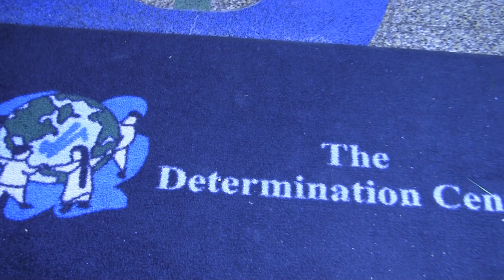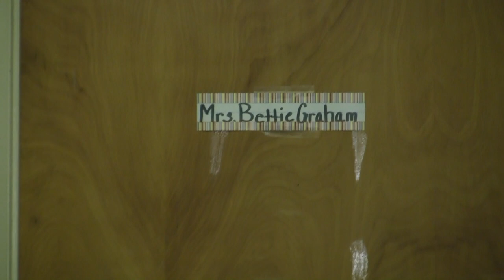Determination Center Video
Comedian: Okay hi everybody. How you doing today? Hi everybody youtube, everybody on the Internet, world. Hi my name is K-Ron Simpson and you're here at the determination center.

Boy Voice: Action! Go!
Bettie and kids voice over: [clapping] no hesitation, no demonstration, ready, lets, go.
Fade out clapping

Heather Voiceover: Bettie Graham is the CEO and founder of the determination center and she is determined to make a difference.

Bettie: The Determination Center is an after school program structured to complement a child's academic needs in collaboration with a child's school. We offer homework assistance, social development, life skills, and loads of fun. We strive to enhance the lives of both our students and their families. We offer life-changing experiences helping our students to become self-motivated, self directed and confident in their accomplishments. At the determination center we believe we offer children the opportunity and the skills to have a healthy and happy and productive life.

Bettie: Tatiana I keep telling you to stop opening up the door.
Fade sound

Ahmaad Graham: 23 years with my mom and she does a lot of things she takes on a lot of responsibilities.
Well my mom is a very spiritual person so that drives her and also just herself, of how far she came and where she came from it drives her.

Bettie: I grew up in Mississippi there is thirteen of us, my parents died when I was very young, my sister raised me, but I graduated from Wisconsin, I met my husband, um, I have four children. Two daughters and twin sons. She should run for president. Do not come outside with the cup. Do not come outside with the cup.
Fade audio

Jatara Robinson: You know she has her kind side where they get everything that they want, but then she has her side where she is like ok now its time for them to sit down. But they love her and I just like seeing them when they come in that is the first place run to is to her to say good afternoon to give her hugs and everything.

Ball playing video audio up full

Mandella Day: What I like most about Ms. Graham is that she is a good influence on little kids and how she took me and my family to church every Saturday, Sunday I mean, when we didn't have a ride to get there.

Jose Monserratee: I like coming to the center because we have fun, we play outside, and we play games and Ms. Graham. She is the boss.

Mandella Day: I like coming to the center because we do multiples of the activities and we can learn a lot from Ms. Graham. We have spelling bees, we play basketball, football, and we usually play board games and stuff.

Nykeace Bachus: She provides a nice safety, helpful environment, she helps you with school, GEDs, sports you get to interact with new people. She even feeds you, not a little small lunch, a full course meal. And she helped me out a lot with a job, school, volunteering, and preparing me for the future.

Jose Monserratee: I like hugging Ms. Graham, and kissing her.

Bettie: It is wonderful when you can give to somebody that they never had before, even though, I do not have a lot of money, I am not rich. The point is giving to somebody, always receiving but also to give.  When you give to somebody and you can see that they have come from that to this, it is worth it
Fade sound

Music Up full